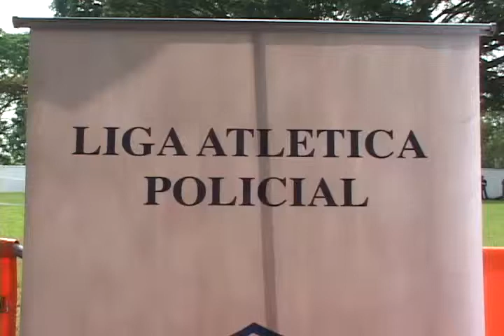EN FAVOR DE LA NIÑEZ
LA LIGA ATLETICA POLICIAL, E SUN PROYECTO QUE DESARROLLA LAS, PNC,PATRIA UNIDA Y LA EMBAJADA AMERICANA, CON ESTE PROYECTO SE BUSCA MANTENER A LOS JOVENES Y SEÑORITAS ALEJADOS DE LA DELINCUENCIA.